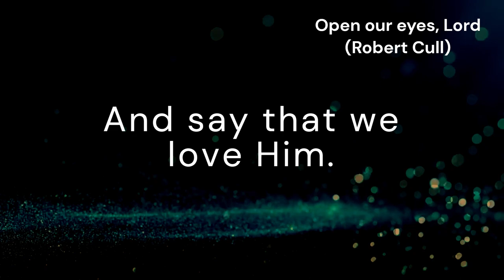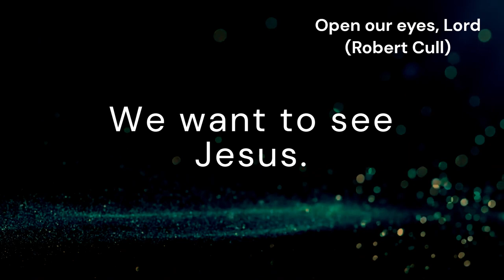Open our eyes, Lord (OPEN OUR EYES)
*Tune:* OPEN OUR EYES
*Author and Composer:* Robert Cull

*Lyrics:*
Open our eyes, Lord,
We want to see Jesus,
To reach out and touch Him,
And say that we love Him.

Open our ears, Lord,
And help us to listen.